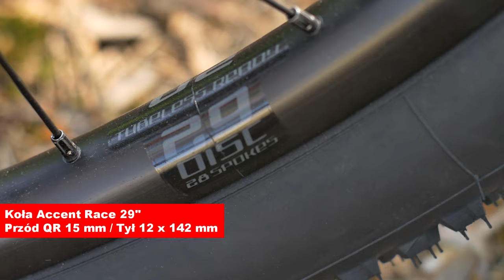Accent Point SLX 2020 | Bike Check MTBXCPL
Dziś przedpremierowo pokazujemy nowy model w kolekcji 2020 firmy Accent. Point to nowa konstrukcja "entry level" oparta na aluminiowej ramie.  Więcej szczegółów już niebawem na